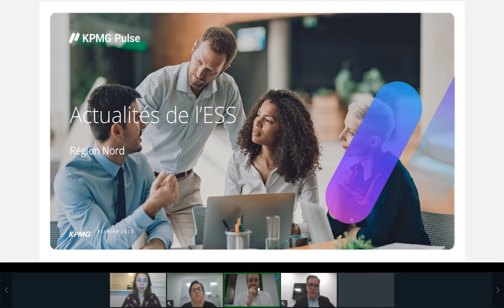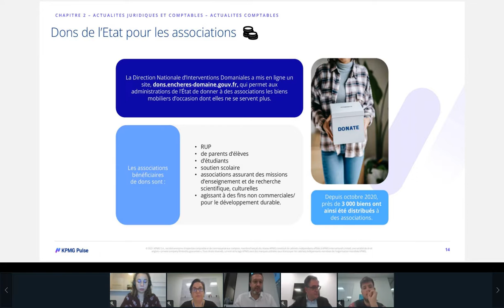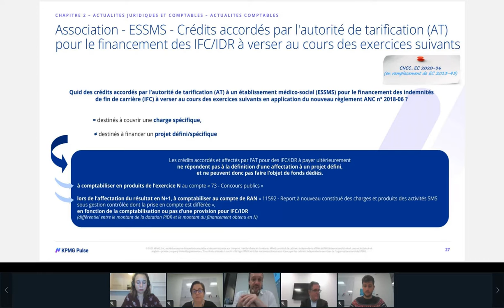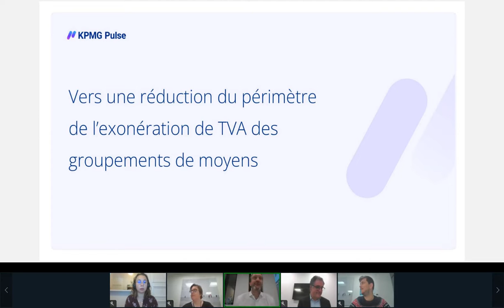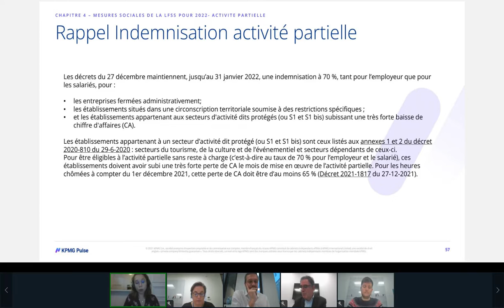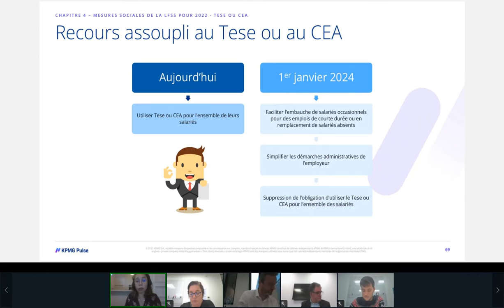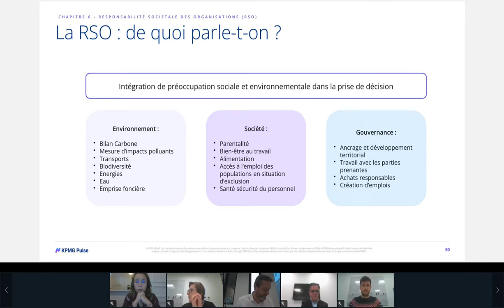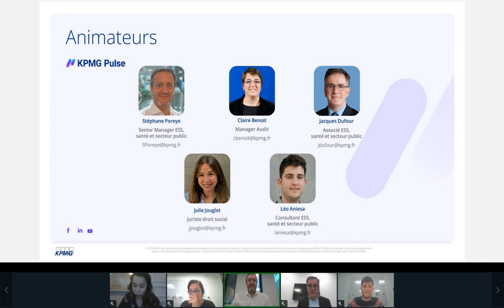Actualités de l'ESS - 03 février 2022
Nous vous proposons un tour d’horizon des principales actualités du secteur de l’ESS.

Au programme :
• Actualités comptables, fiscales et juridiques : Les nouveautés et évolutions incontournables notamment
- La réévaluation des actifs : opportunités fiscales et patrimoniales ?
- Actualités en matière de dons et de mécénat
- La Tva dans le secteur de l’aide à l’enfance : les nouveautés
- La Tva dans les groupements de moyens
- Aides financières apportées par une association à une autre association

• Actualités sociales

• Actualités sectorielles : programme Ségur numérique, plan d’aide à l’investissement dans le secteur médico-social …

• Comment déployer une stratégie RSE au sein de votre structure : du diagnostic au plan d’actions